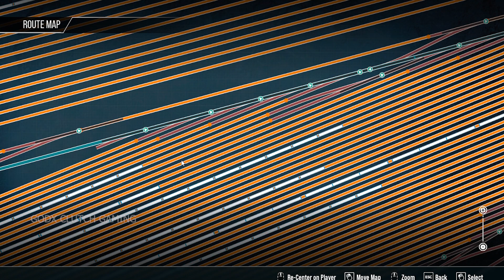TRAIN SIM WORLD 3 GAMEPLAY 88 SWITCHING WORK AT BARSTOW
THAMK YOU FOR WATCHING

GAME NAME IS...